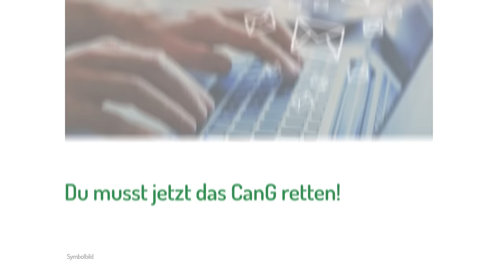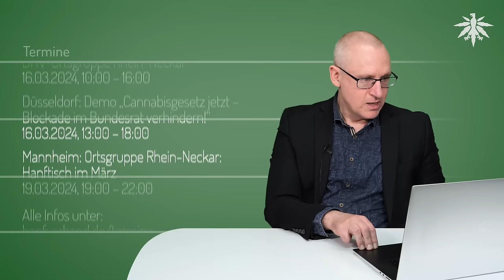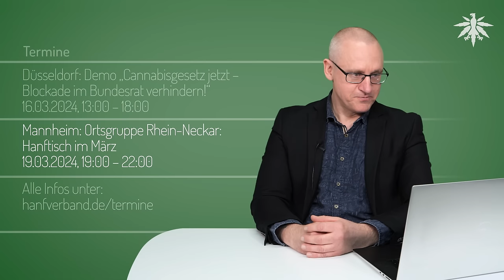Du musst jetzt das CanG retten! | DHV-News # 412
0:00 Intro
0:27 Du musst jetzt das CanG retten!
1:07 Kurzversion
4:14 Langversion
8:11 Ausschüsse
10:22 Länderübersicht
13:14 DHV-Aktivitäten
17:27 Plakataktionen
15:10 Internet brennt
16:54 FAQ E-Mail-Aktionen
25:18 Zahlen der E-Mail-Aktionen
26:46 Demo in Düsseldorf
27:55 Ortsgruppen-Funk
29:44 Termine

*DHV-Diamantsponsoren*

Seeds24.at

*Du musst jetzt das CanG retten!*

DHV: Mailkampagne: Vermittlungsausschuss verhindern!

Infos zur Demo in Düsseldorf am 16.03. finde ihr auf der Homepage des Hanfverbands Bergisches Land

DHV, 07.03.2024: Wir haben mehr Bilder von den Plakaten in Düsseldorf bekommen!

LTO, 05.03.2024: Krimi um das Cannabisgesetz im Bundesrat Ver­schie­bung, Ände­rung oder totaler Stopp?

LTO, 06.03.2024: Bundesratsausschüsse zum Cannabisgesetz - Anru­fung des Ver­mitt­lungs­aus­schusses wird wahr­schein­li­cher

Zeit, 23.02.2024: Gallina: Cannabis-Freigabe kommt für Länder zu schnell

WDR, 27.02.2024: Limbach will bei Cannabis-Gesetz auf die Bremse treten

t-online, 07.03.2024: Karl Lauterbach - "Das darf doch nicht sein"

FAZ, 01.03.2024: Drogenpolitik: Lauterbach warnt vor Verschiebung von Cannabis-Legalisierung

lvz, 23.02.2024: „Mehrbelastung hoch“ - Cannabis-Gesetz: Justiz in Sachsen müsste 7000 Urteile überprüfen

Stuttgarter Zeitung, 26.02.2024: Legalisierung - CSU prüft rechtliche Schritte gegen Liberalisierung bei Cannabis

*Ortsgruppen-Funk*

OG Dortmund

wirindortmund.de, „Kiffe ich, bin ich auf einmal ich“ - In Mengede trafen sich 15 Menschen, um die Dortmunder Ortsgruppe des Deutschen Hanfverbandes zu gründen

*Termine*

Berlin: "Das neue Cannabis Gesetz" – Infoveranstaltung der SPD Bundestagsfraktion
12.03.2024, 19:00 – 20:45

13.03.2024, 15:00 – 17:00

München: Offenes Treffen der DHV-Ortsgruppe
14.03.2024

Heidelberg: Infostand der DHV-Ortsgruppe Rhein-Neckar
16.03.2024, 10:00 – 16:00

Düsseldorf: Demo „Cannabisgesetz jetzt – Blockade im Bundesrat verhindern!“
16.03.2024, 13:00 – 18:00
Oststraße 41

Mannheim: DHV-Ortsgruppe Rhein-Neckar: Hanftisch im März
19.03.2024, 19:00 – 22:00